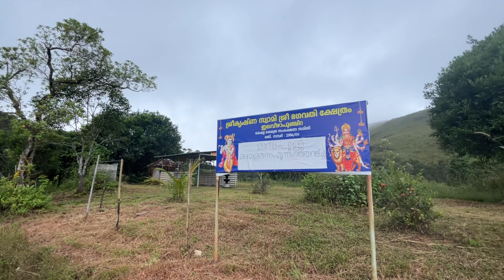ILAVEEZHAPOONJIRA NEW ROAD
കോട്ടയം ഇടുക്കി ജില്ലകൾ പങ്കിടുന്നിടത്താണ് ഇലവീഴാപൂഞ്ഞിറ
ഇപ്പോൾ ഇവിടെ അന്താരാഷ്ട്ര നിലവാരത്തിലുള്ള റോഡും നിർമിച്ചിട്ടുണ്ട്
ഇവിടെ നിന്നും ഒരുപാടു ദൂരകഴ്ചകൾ കാണാം ഓഫ്റോഡ് ജീപ്പ് സർവീസ് ഉണ്ട്